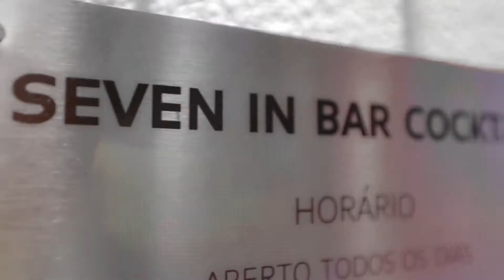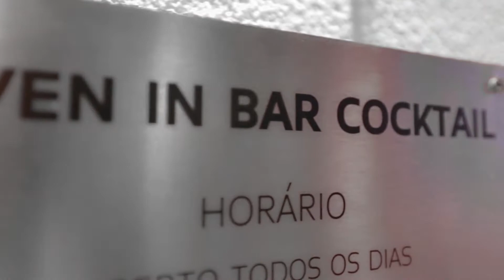Dj Kura no Seven HD